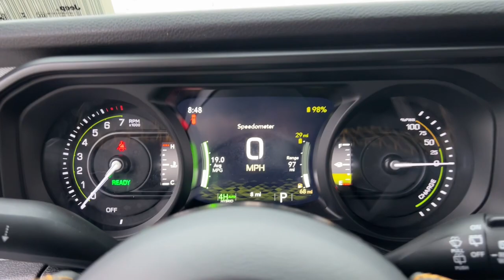2024 Jeep Wrangler Lapeer, Oxford, Davison, Imlay City, Lake Orion L24T001E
Bright White Clearcoat New 2024 Jeep Wrangler Willys 4xe available in 1515 S. Lapeer Road, Lapeer, Michigan at  Jim Riehls Friendly CDJR of Lapeer. Servicing the Lapeer, Oxford, Davison, Imlay City, Lake Orion, MI area.

2024 Jeep Wrangler Willys 4xe - Stock#: L24T001E

2024 Jeep Wrangler Willys 4xe Bright White Clearcoat 8-Speed Automatic 2.0L I4 DOHC 4WDbrbr$4517 off MSRP! Heated Seats 2.0L I4 DOHC Radio: Uconnect 5 w/12.3 Display Wheels: 17 x 7.5 Painted Black.brbrWelcome to Jim Riehls Friendly Chrysler Dodge Jeep Ram of Lapeer. Just North of FCA Headquarters on Lapeer Road South of I69. We are delivering vehicles Daily. To your home or office.